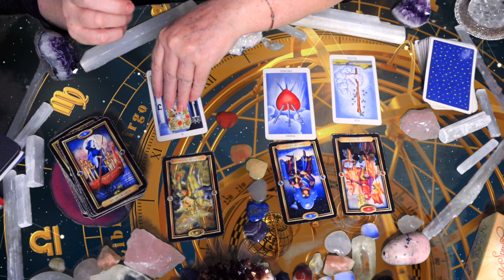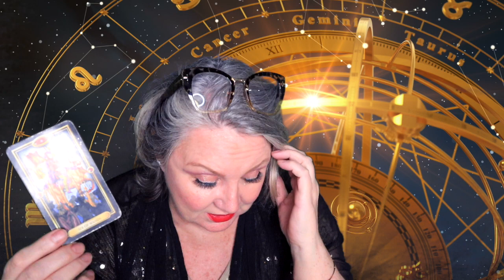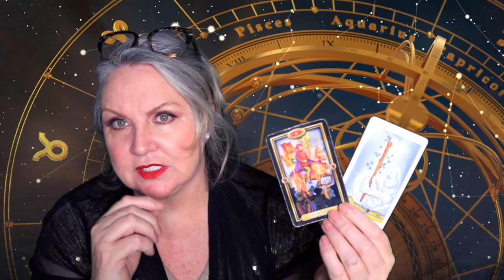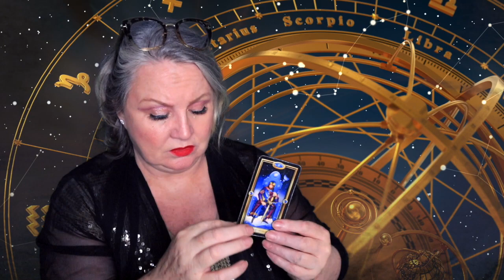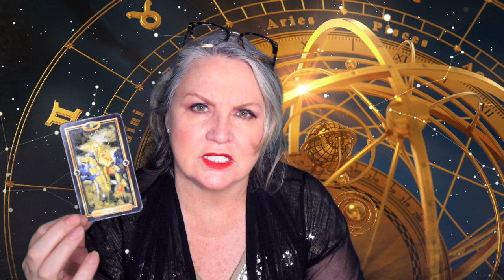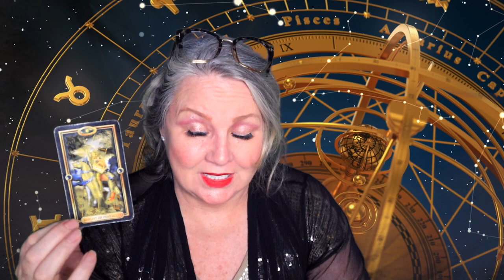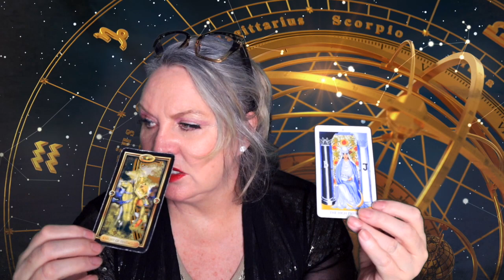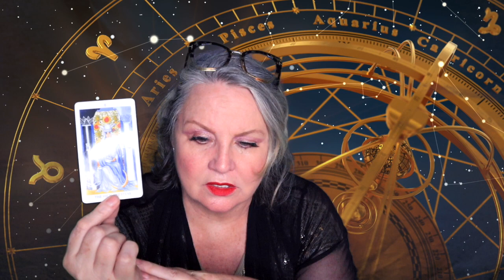SAGITTARIUS♐️TRUST YOUR INTUITION🔮SEPT 30-OCT 6, 2019💛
Sept 30-Oct 1st Venus is square Pluto
This is a challenging aspect and can cause jealousy, manipulation, and control in relationships. You can quickly be captivated by someone new. It’s the kind of energy where you fall head over heels over someone, but it can turn into an obsession. It’s like you meet someone and they’re gorgeous, and all your friends think he or she is terrific, and you can’t believe your luck! You do everything you can to keep this person and try to be someone you’re not, but in the process, turn the person off. You’re not authentic, and it shows! Be aware that meeting someone new under this energy is not ideal.

October 2 ore 3rd, 2019 Pluto goes direct.
Pluto dredges up the dirt and exposes what’s really going on behind the scenes. What was unseen is now revealed.
Power changes, secrets are revealed. The curtain is pulled back, and we see what’s really going on behind the scenes. We’re already seeing this happen on a global stage.  Leaders around the world are getting caught with their pants down, so to speak. We’re seeing a level of corruption we’ve never seen before, and power is changing hands. It’s a karmic time, and we will have to face some hard realities, in our personal also…Some of us are scrambling to survive. This is the death of the life we knew and a fresh start. Some will have to build from the ground up. Do not fear, these changes are for the best, and we just need to get up and do what we have to do.
Later that day, Mercury (the planet of communication and intellect) moves into Scorpio! Where in Libra, Mercury was striving to be more balanced, diplomatic, and fair, in Scorpio, Mercury allows us to dive deep, to explore solutions to our problems. To delve deep into the abysses of our mind in search of the truth. On the other hand, our thoughts may be intense, focused, and even obsessive, which adds to the intensity of Pluto SD. We throw away superficial manners for more direct, sincere, and intense discussions or debates.

October 2nd or 3rd depending on where you are on the planet. Mars moves into Libra
We tend to use our charm and wit to get what we want.. We see every side to a situation so we may spend a lot of mental energy in self debate causing indecisiveness. We don’t want to be the bad guy, so we are less direct skirting round the issue and on the shadow side could be passive-aggressive.

SKIP INTRO  2:51  SKIP HOROSCOPE 13:00